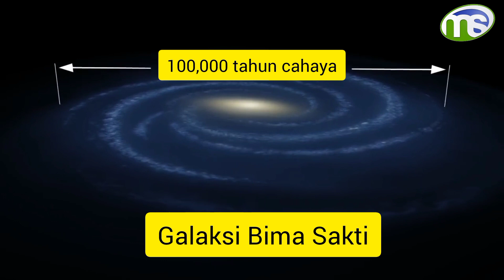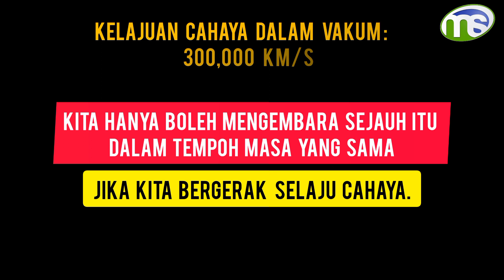Seberapa jauhkah cahaya mengembara?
Erti tahun baharu bagi kebanyakan orang ialah tamatnya 365 hari bagi tahun lama, serta datanglah 365 hari yang baharu.
Dalam tempoh masa 365 hari ataupun 1 tahun Bumi itu, cahaya yang meninggalkan bintangnya telah bergerak sejauh 9.46 trilion km; kita hanya boleh menyainginya jika kita dan cahaya bergerak sama laju!

Video asal oleh NASA Exoplanets